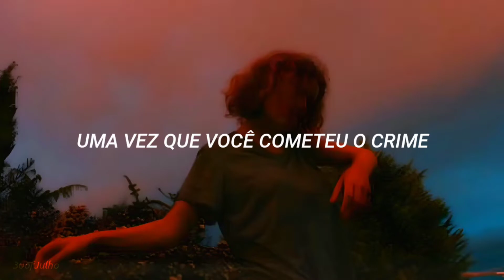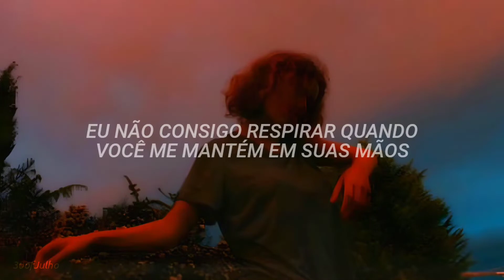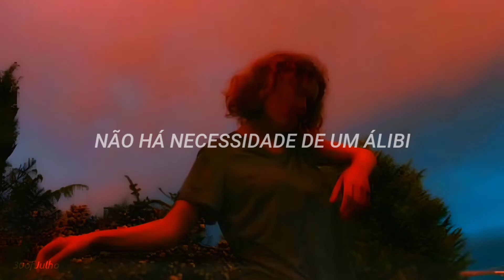Britton - Liberated // Tradução • 30ofJulho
⟩ MÚSICA › Liberated
⟩ ARTISTAS › Britton

Lyrics ↓
ᵗʳᵃᵈᵘᶜᵃᵒ ᵉ ⁱⁿᵗᵉʳᵖʳᵉᵗᵃᶜᵃᵒ ᵖᵒʳ ³⁰ᵒᶠʲᵘˡʰᵒ

[Intro]
Ooh, ooh-ooh
Ah-ah, ooh, ooh

[Verse 1]
So, little did I know
That there's no turning back once you've committed the crime
Oh, how far I had to go
Too bad I never saw the warning signs in her eyes

[Pre-Chorus]
Trying to escape, better yet disappear
From the person staring at me in the mirror
'Cause she looks more and more unknown to me every day
And I tried relentlessly to keep her here
But she wants the end for us both to be near
Now it's either her or me, only one of us can stay

[Chorus]
So let this be my battle cry
'Cause I'm fighting for my life
And I won't stop until I've made my way back to safe haven
No need for an alibi
When it's just me, myself and I
But this time I'm gonna rise up and find myself liberated

[Verse 2]
Let go, let go
Loosen up your chokehold
I can't breathe when you keep me in your grip
And who would have known my very own shadow
Would reach out its foot hoping that I trip
Kick me when I'm already down
Then just leave me there on the ground dying
Alone, alone
'Til you want one more go and I'll brace myself to do it again

[Outro]
(Ooh, ooh-ooh) rise up liberated
Oh-woah, oh-oh

⟩ ME SIGA

⟩ FALE COMIGO

ᵐᵃⁱˢ ᵈᵉ ¹⁰⁰⁰ ᵐᵘˢⁱᶜᵃˢ ᵖᵃʳᵃ ᵛᵒᶜᵉ ʳᵉˡᵉᵐᵇʳᵃʳ ᵃ ˢᵘᵃ ⁱⁿᶠᵃⁿᶜⁱᵃ

    If you want me to remove this and/or other videos, please get in touch